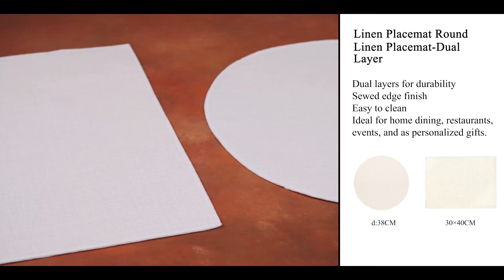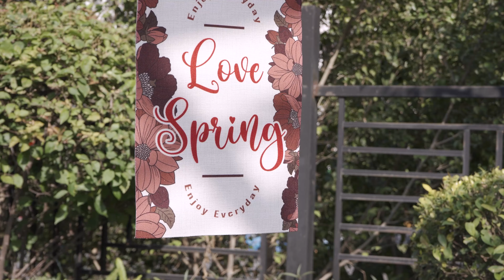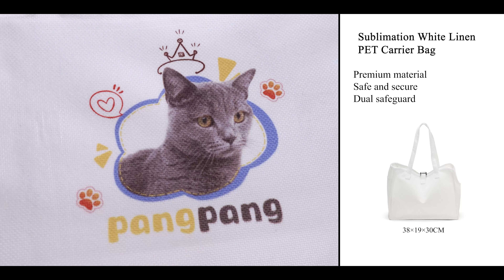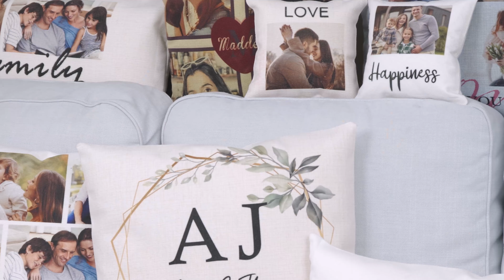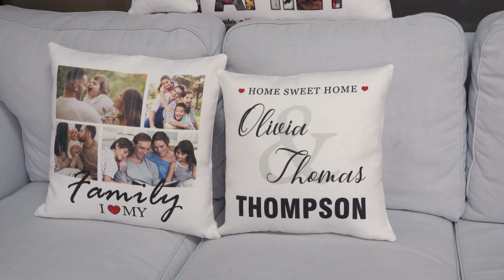Introducing new linen sublimation products collection in 2024 |Lopo tech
In 2024, with the latest formula and upgraded raw materials, the fabric not only stays free from pilling while retaining its soft feel but is also now waterproof. This enhancement not only prevents pilling but also contributes to vibrant printing and various other features.

❤️If you are interested in it, please visit our websites to explore more!

Follow us to find more info!

Add: Room 401, Building 7, Winlead Smart Park, No. 7 Changfa Middle Road, Bantian Street, Longgang District, Shenzhen, Guangdong, China.